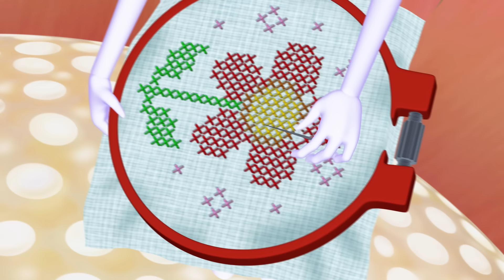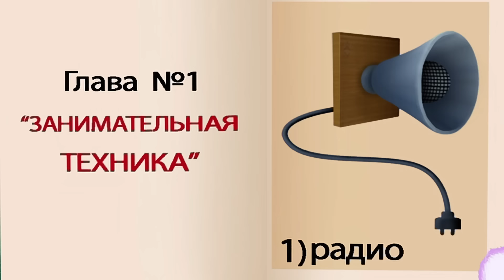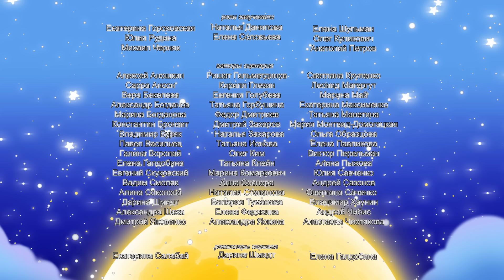Лунтик | Радостные серии | Сборник мультфильмов для детей